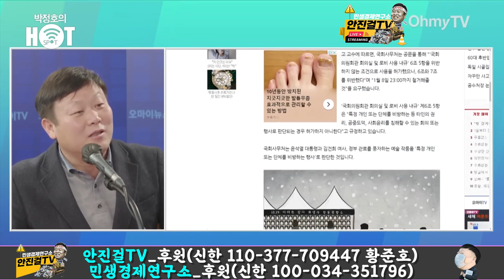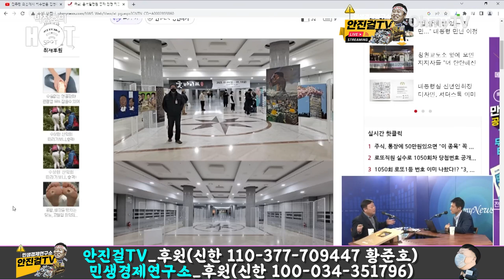[안진걸]_윤석열 정권은 자유민주주의 강조하는데 | 청취율 1위 뉴스공장 tbs에서 퇴출 (feat. 풍자작품 '무단 철거' 비판 기자회견')